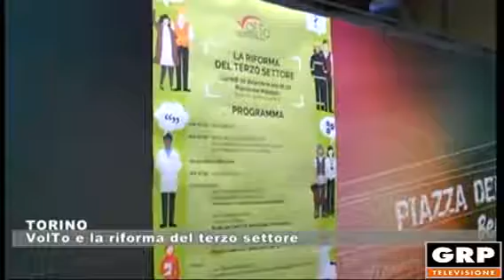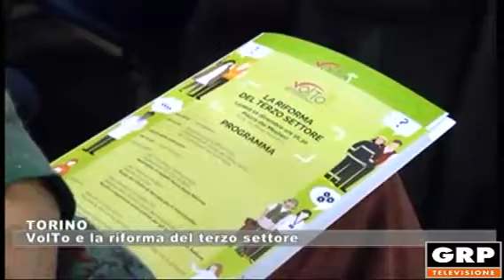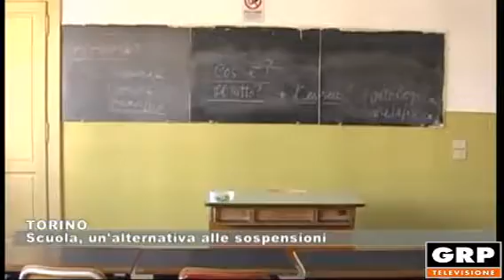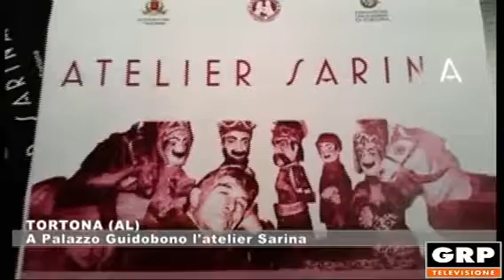Tg Monitor h 18.45 - 17.12.2018 - GRP Televisione